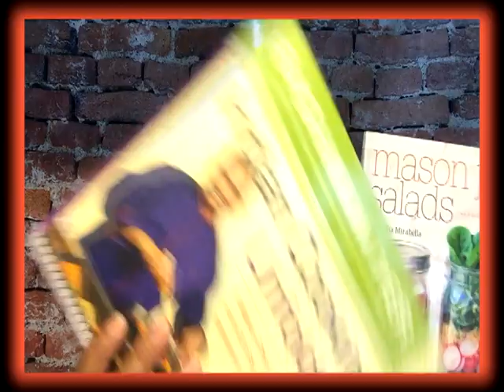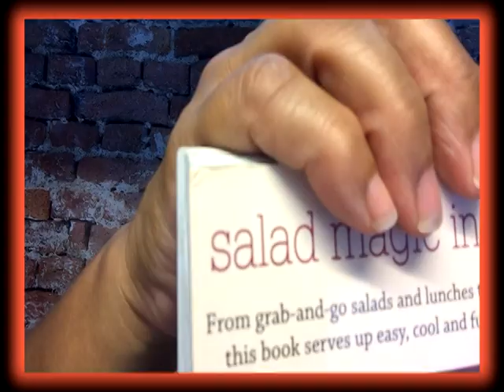BIBLE LESSON 13 - SEPTEMBER 3, 2020 - TRUST GODS RECIPE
GREAT HOPE CHILDREN'S HOME
KENYA, AFRICA

Pastor Maria Seaman

Object Lesson on Following The Recipe

Main Point:  We can trust what the Bible says because God wrote it.

Object: Cooking Books

Scriptures: 2 Timothy 1:12b "because I know whom I have believed, and am convinced that he is able to guard what I have entrusted to him for that day."

Hebrews 13:6-7 "So we say with confidence, "The Lord is my helper; I will not be afraid. What can man do to me?" Remember your leaders, who spoke the word of God to you. Consider the outcome of their way of life and imitate their faith."